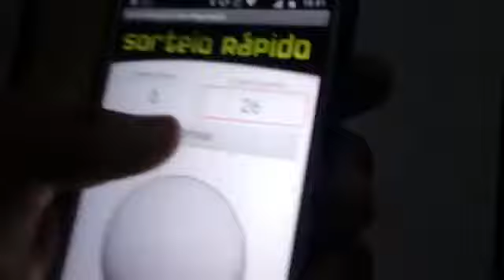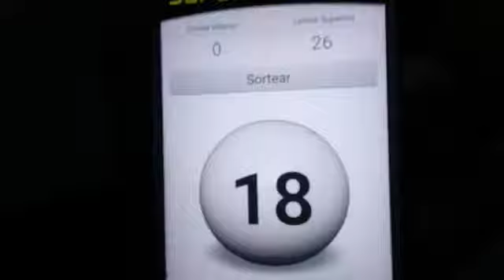SORTEIO DA ISCA MAGIC DANCER - MARURI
Participantes.

1- Eloir
2- zilmario Santana
3- Leandro Borges
4- vpesca28
5- Cezar Moraes
6- Sérgio Belmont
7- Ari Firmino
8- Wagner Peixoto
9- Flávio Nieto
10- death arder
11- Patrício Oliveira
12- 888 fishing
13- Marcelo Eduardo de Souza
14- Pescador. Amador
15- Dalton Lira
16- peixe fisgado
17- Dinho irnv
18- Adeilton Machado
19- Gideon Lopes
20- Romualdo Amista
21- Alessandro Ronchi negrelli
22- ADripralou
23- Rafael Miler Monteiro
24- Victor leal Castro
25- Luiz Cabral
26- marcenaria js2011 Juliano e Silvana